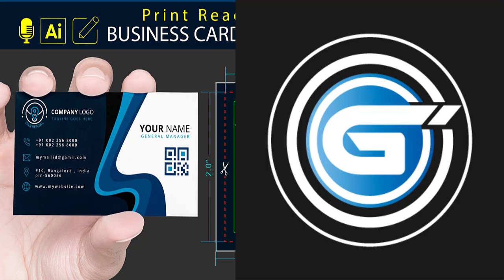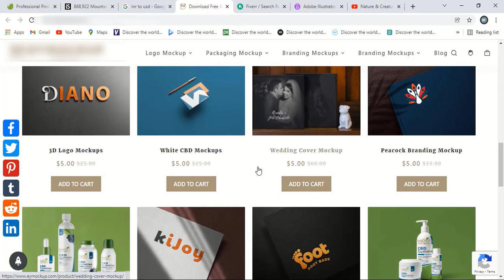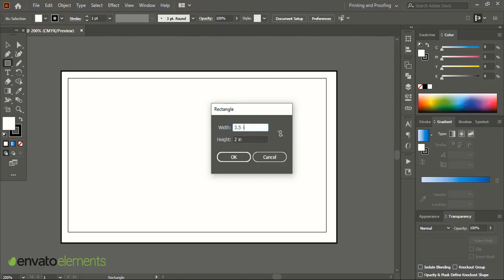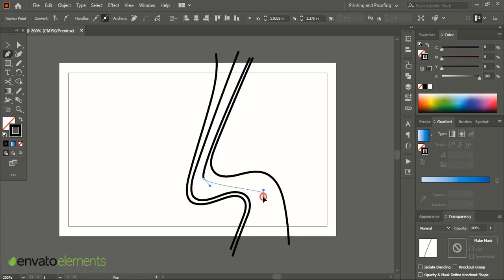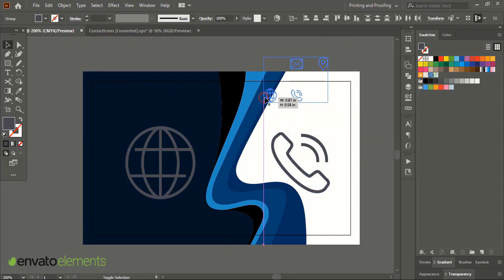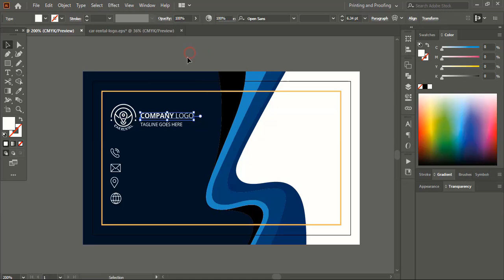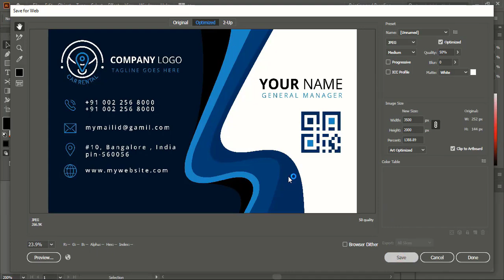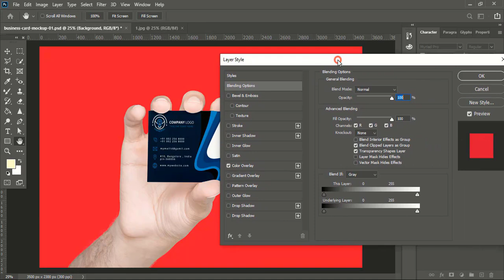Print Ready Business Card Design in Illustrator | Create visiting card die cut line & bleed section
Print Ready Business Card Design in Illustrator | Visiting Card Design

We provide all kinds of graphic design services on demand with advance payment.

Where to Find More Colors in Illustrator cc | 1000s of Default Colors are available in illustrator

Checkout more video tutorials.